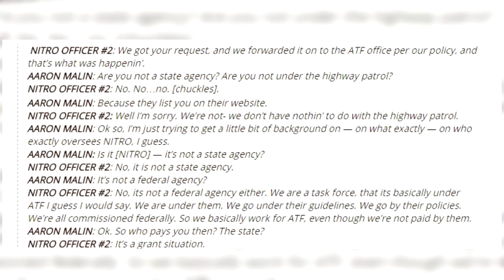Show Me Cannabis fights for Sunshine Law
The Northwest Missouri Inter-Agency Response Operation, or NITRO, is a drug strike force that operates in Northwest Missouri outside of Buchanan County, but Missouri's Marijuana Legalization organization has asserted that the organization doesn't want to comply with Sunshine Laws.